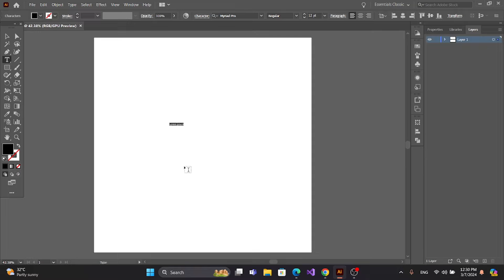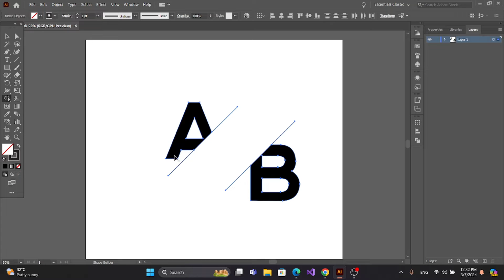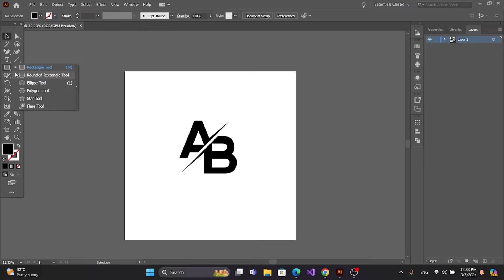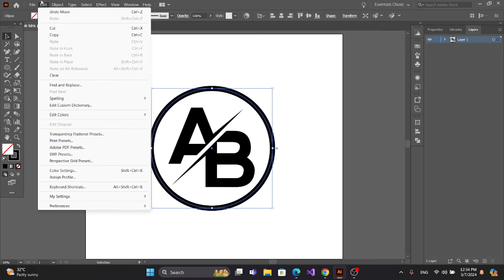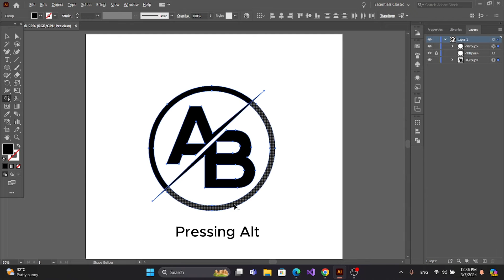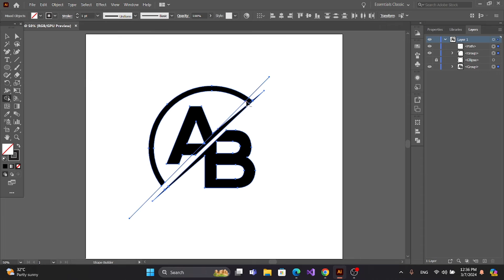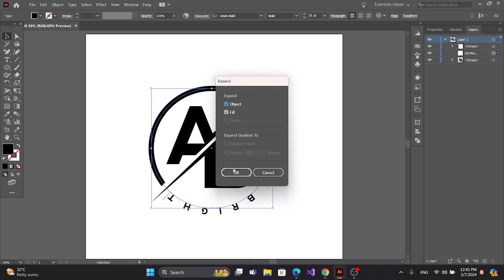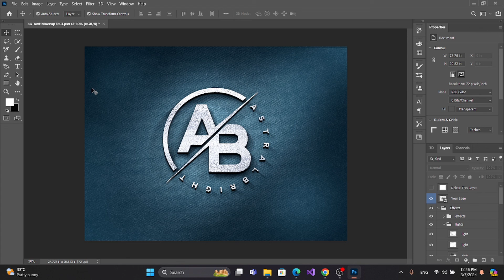AB logo design in illustrator - Learn how to make a logo in Adobe Illustrator - Logo tutorials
Learn how to create a professional letter  AB logo in Adobe Illustrator with this step-by-step tutorial. i'll show you how to design a logo with letters , perfect for branding and logos. Follow along and learn how to make a logo in Adobe Illustrator today!

price - $10